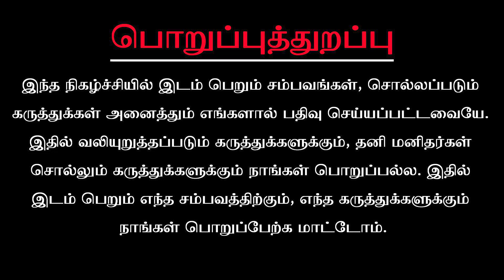உரிய பருவதில் திருமணம் நடக்க, அரசுவேலை கிடைக்க பாலசித்தரின் யோசனைகள்...